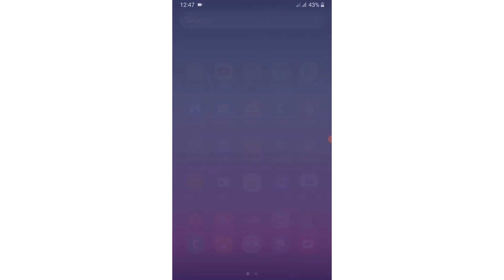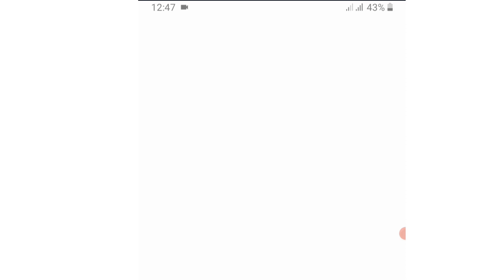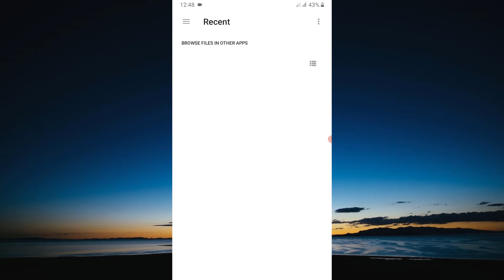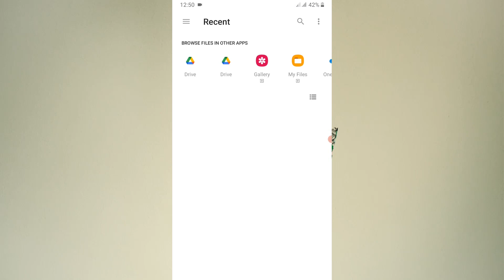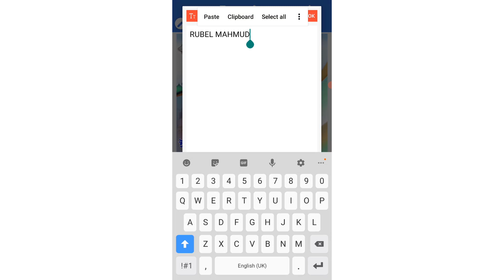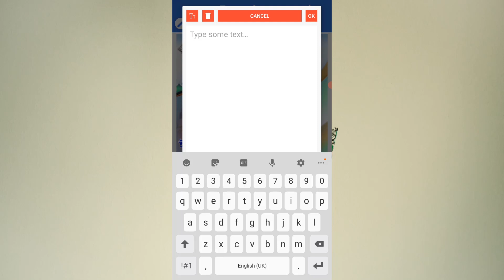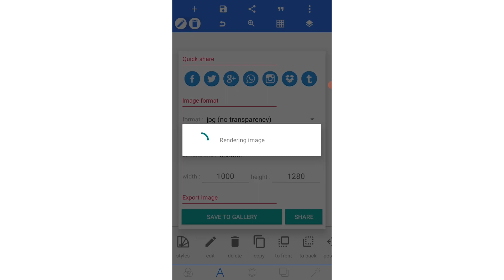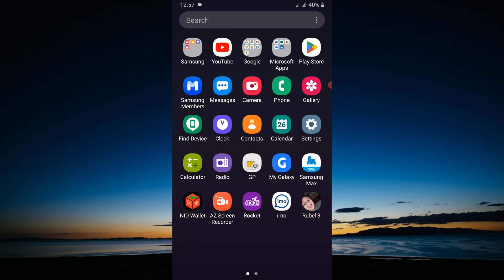ঈদ শুভেচ্ছা পোষ্টার তৈরি মোবাইল দিয়ে । Eid Poster Design । Eid Shovescha Poster । Eid Poster mobile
poster design
 Eid Poster mobile

জন্মনিবন্ধন অনলাইন আছে কিনা চেক করুন । Janmonibondan check । Digital birth certificate check

নেটকম চ্যানেলের ভিডিও দেখার জন্য আপনাকে অনেক ধন্যবাদ…..

এই চ্যানেলে… কম্পিউটার সফটওয়ার, মোবাইল সফটওয়ার, অনলাইন সংক্রান্ত ও বর্তমান প্রযুক্তি সম্পর্কে বিভিন্ন ধরনের টিউটোরিয়াল আপলোড করা হয়।

এই চ্যানেলে আপনার মূল্যবান সময় দেওয়ার জন্য আপনাকে অনেক ধন্যবাদ।

নেটকম
রুবেল মাহমুদ